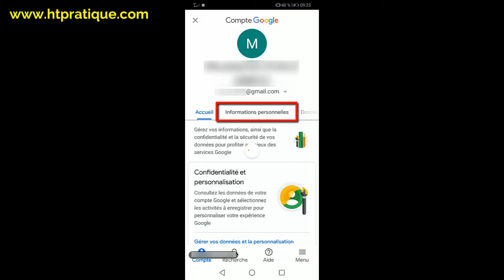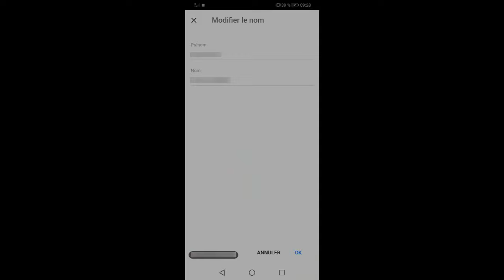Comment changer son nom sur Gmail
Dans cette vidéo, je vais vous  présenter comment changer son nom sur Gmail.

Alors pour ce faire :
1- Connectez-vous à votre compte Gmail ;
2- Activez le menu en haut à gauche se forme de trois traits ;
3- Touchez « Paramètres » ;
4- Touchez votre E-mail ;
5- Puis touchez « Gérer votre compte Google » ;
6- Touchez l’onglet « Informations personnelles » ;
7- Puis touchez votre nom ;
8- Enfin modifier et confirmer le nouveau nom.